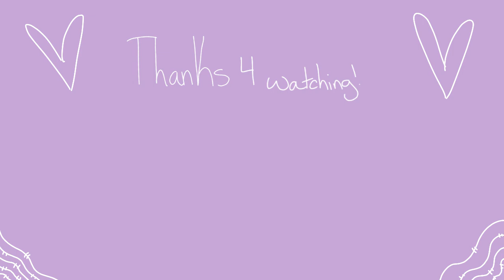[Flipaclip] Yes & No Meme || FLASHING LIGHTS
Been a while! I made this cuz I got bored and I really liked the song
I tried some hair detailing, whatcha guys think?
I was going to do brown hair but the line art was too light.. woops!

Program: Flipaclip
FPS: 11
Time taken: Almost 2 days

Like this meme? Check out the original!
If you enjoyed watching this, don't be afraid to like or post a nice comment! ❤️
If you have any comments, criticism, or concerns, message me! I'd love to hear some constructive criticism ^^

~Gennadi